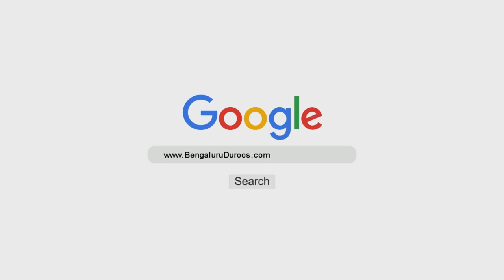Sharh of Kitaab ut-Tauheed (Ch 10) | Shaykh Muhammad Bin Ramzaan Al-Haajiri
Topic: Chapter 10 - Ghair Ullaah Ke Liye Zabh Karne Ka Hukm

Speaker: Shaykh Muhammad Bin Ramzaan Al-Haajiri

٠٠٠٠٠٠٠٠٠٠٠٠٠٠٠٠٠٠٠٠٠٠٠٠٠٠٠٠٠٠٠٠٠٠٠٠٠٠٠٠